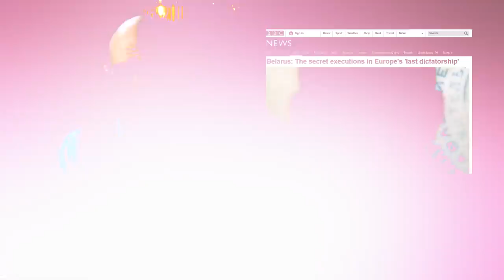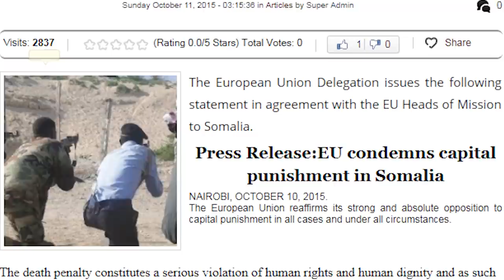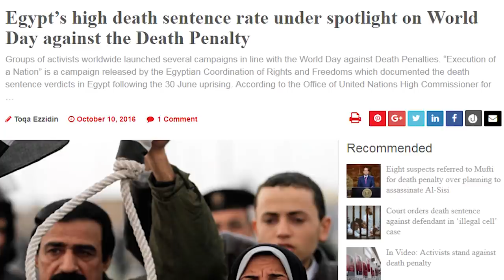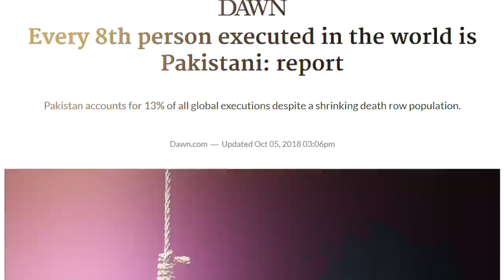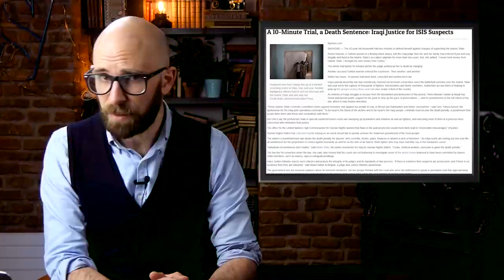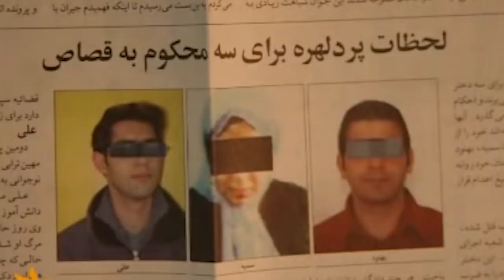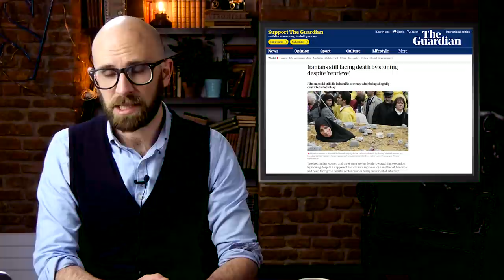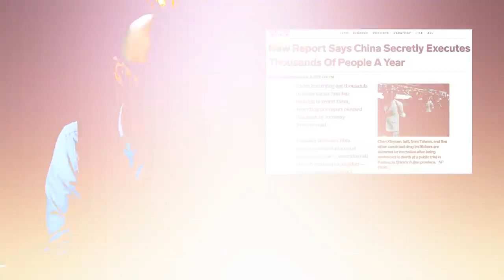Top 10 Countries Known for Executions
Coming up:

10. Belarus
9. The United States
8. Somalia
7. Egypt
6. Pakistan
5. Iraq
4. Saudi Arabia
3. Iran
2. North Korea
1. China